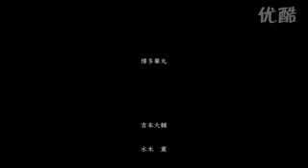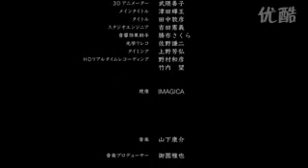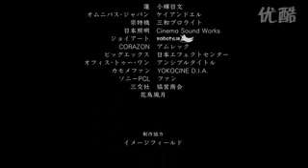Shinizokonai no Ao_Part14